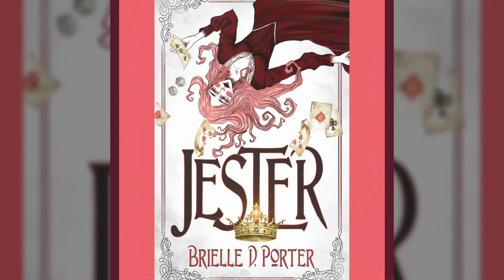Magic, Revenge, and the Queen's Jester. (Jester - Episode 1)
Welcome to the audiobook of Brielle Porter’s YA fantasy Jester.
In episode 1, we meet Lisette, a magician whose disgraced father was executed before he could pass his magic on to her. She aspires to be the highest-ranked performer in the world, the Queen’s Jester, but to do so she must enter a deadly contest and beat out her competitors who carry actual magic.

Hey there, lovers of story!

Do you find this book unputdownable? Are you itching to hear how it ends? Would you like to have a copy you can keep forever?

That’s it! It’s that easy!

Soon, you could have your favorite CamCat audiobook in your ears and at your fingertips.

So make sure you enter for your chance to win this Book to Live in.
Brielle Porter’s Jester is available in audiobook, ebook, and print formats at CamCatBooks.com
You can find Brielle Porter on social media @briellums
Tune in to hear all our audiobooks as we release them right here on CamCat Unwrapped as serialized podcasts. The first two episodes of every book can always be found here, but subsequent episodes will be available for free listening only for a short time after their release. After that, they’ll be gone – but don’t worry, the audiobooks are available for purchase on Audible and other major retailers.